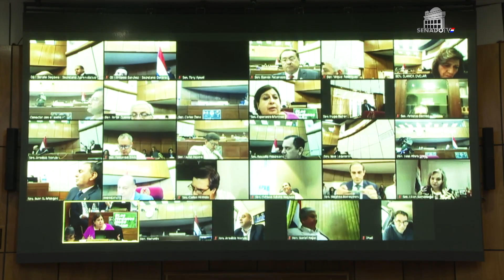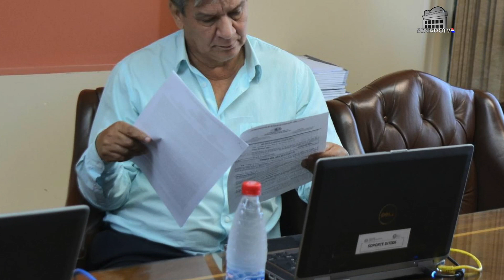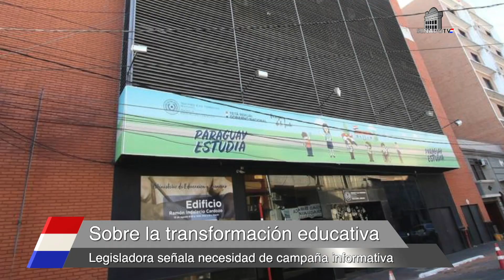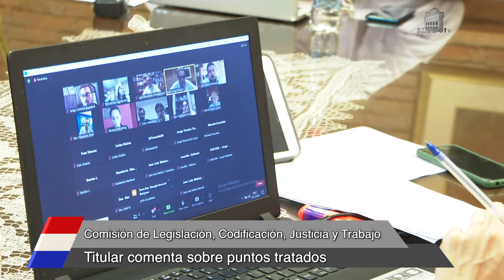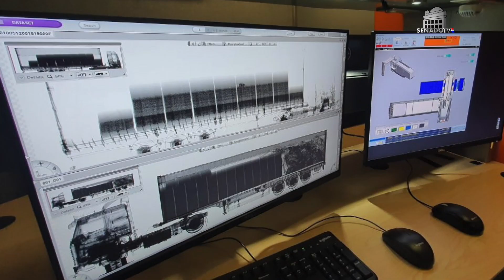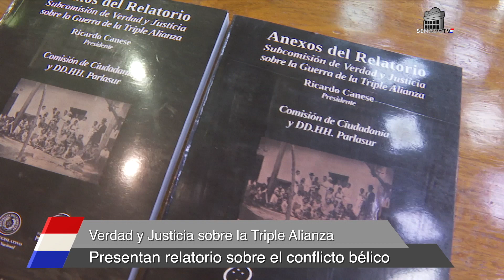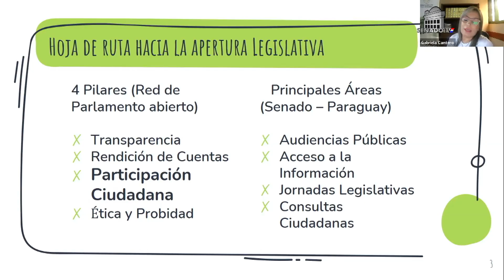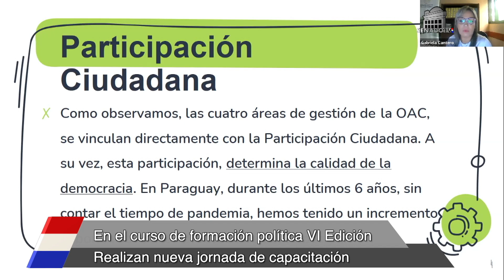Resumen Informativo del 28 de noviembre al 02 de diciembre del 2022